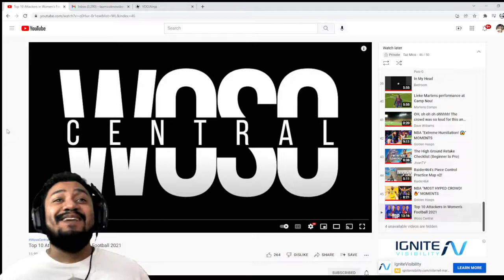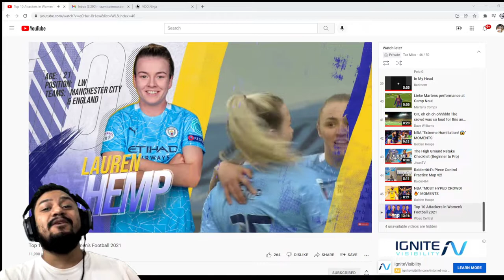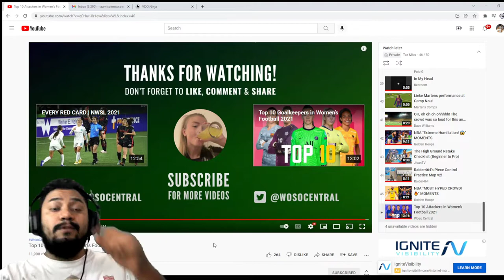Top 10 Attackers in Women’s Football 2021 | REACTION